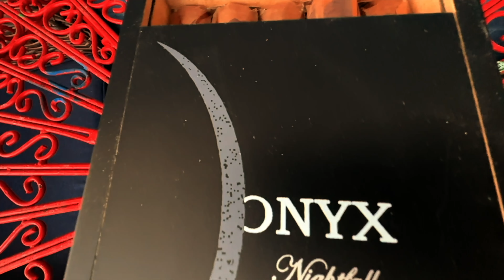Onyx Nightfall Cigar promo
Just having fun with my iPhone 14max. Thought I'd shoot a teaser video when my box of cigars arrived...hehe.

I also used AE and photoshop